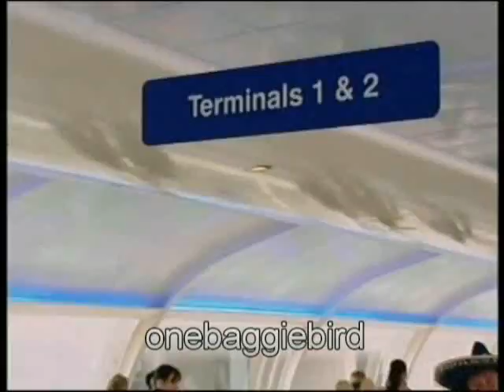Coronation Street - Cilla & Les 1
Cilla Battersby Brown is a two-faced devious woman played by Wendi Peters.

Les and Cilla dumped Chesney on the Croppers and jetted off to Spain for six weeks, this what happend on their return